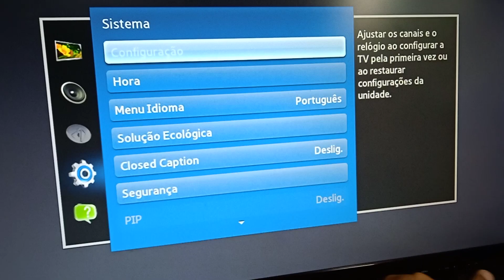SNES PIRATA NÃO PERCAM! PRÓXIMO VÍDEO DO CANAL!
quer ajudar o canal?  Pix cnpj 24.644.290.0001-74
COMPRE SEU MANUAL BURN IN TEST: Pix cnpj 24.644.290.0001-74